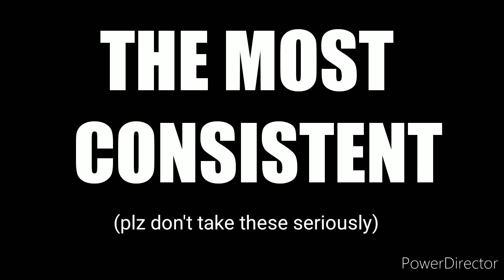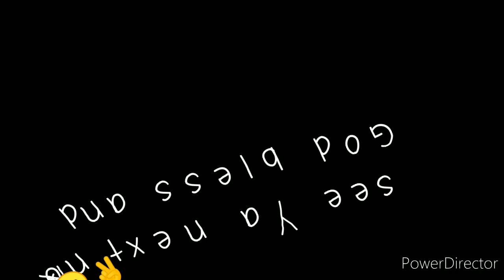THE MOST (I'm back)